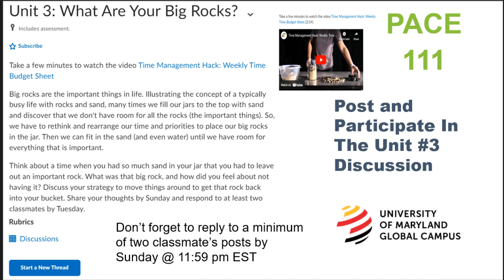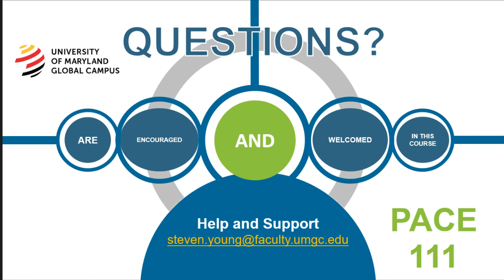UMGC PACE 111 Unit #3 Quick Guide